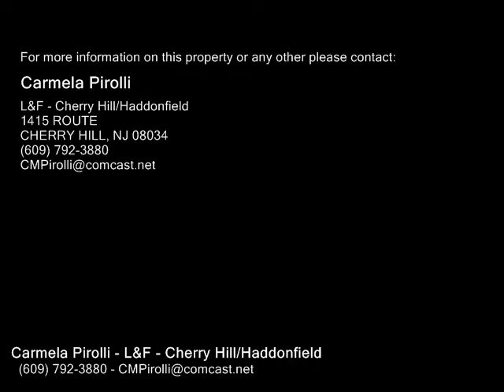241 BAIRD AVE, MOUNT EPHRAIM NJ 08059 - Real Estate - For Sale -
241 BAIRD AVE, MOUNT EPHRAIM NJ 08059  Real Estate  For Sale   WOW! Here's where to start your home ownership in this totally rehabbed rancher, with all new windows, refinished hardwood floors to, new bathroom and beautiful new kitchen with granite counter top and stainless appliance package.  The basement is about 7' high and can easily be finished for more living space down the line.  Also has a half bath and is a walk out basement.  Electrically no short cuts here, this home has a new 200 amp service.  Rheem gas heater is 12 yrs old, Central air is 4 yrs old and HWH is 3 yrs old.  This adorable home sits on a DOUBLE LOT and with Twp approval could be subdivided.  See what it's all about!

Carmela Pirolli
L&F - Cherry Hill/Haddonfield